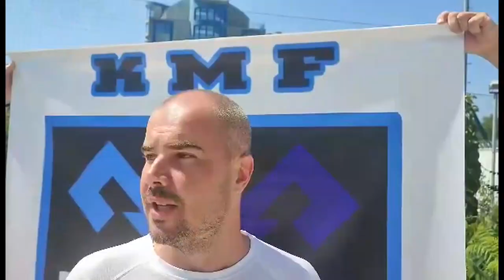PIROTSKI KLUBOVI NA NESEBAR KUPU U BUGARSKOJ